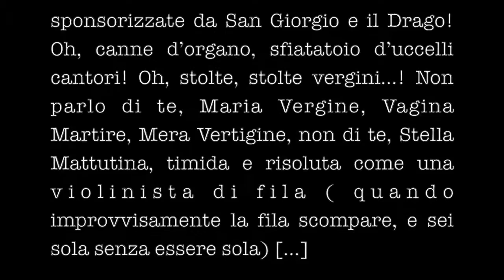Max Manfredi - Trita Provincia - Audiolibro (estratto da Carcer)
Max Manfredi - Trita Provincia
(Estratto da Carcer)

Voce: Max Manfredi
Musiche a cura di Federico Bagnasco

Campagna di crowdfunding per la realizzazione del progetto "Trita Provincia: Audiolibro"